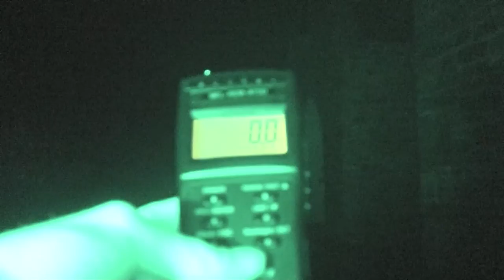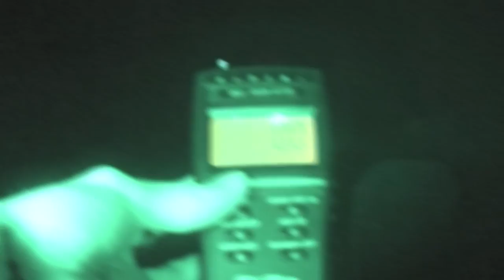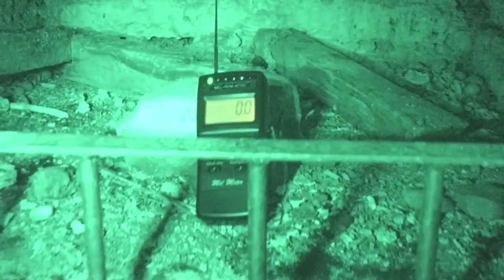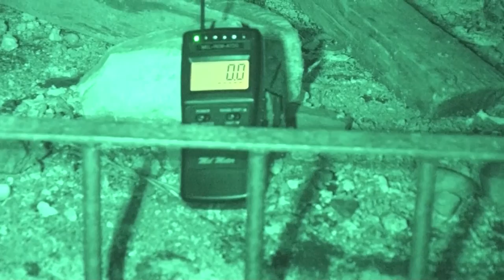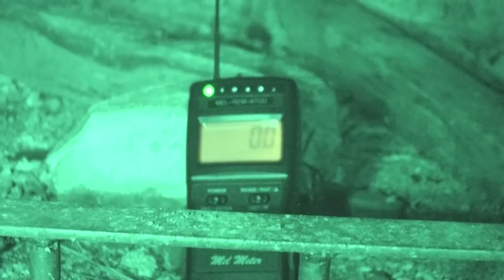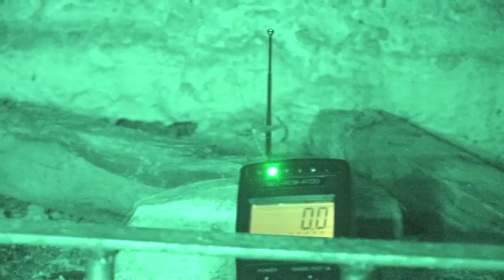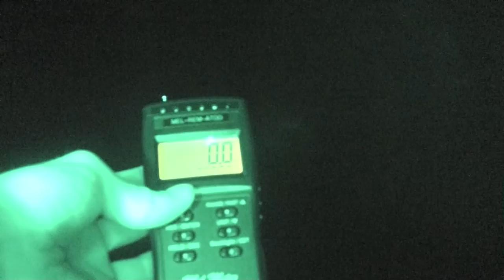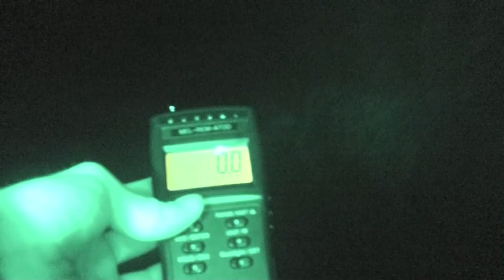Shadow Paranormal - Haunting In Hartland - S07E07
Haunted St Nectans Well, St Nectans Church, Bow Bridge, Hartland Abbey, Devon. Proof of the paranormal, ghosts & hauntings. Full Episode

Luke travels to Hartland, North Devon to investigate a landscape filled with tales of of ghostly monks, the legend of the beheading of a saint and stories of 2 spectral ladies crossing over an ancient bridge...

We are a paranormal group based in Suffolk, England. Since 2012 we have been documenting evidence of haunting's and paranormal activity around the UK through our YouTube videos and web series. Everything you see caught on tape is real. No fakery or playing up to the cameras. Join us on our lockdown as we investigate the most haunted, darkest, demon infested, scariest, Halloween locations in the world. We are Shadow Paranormal